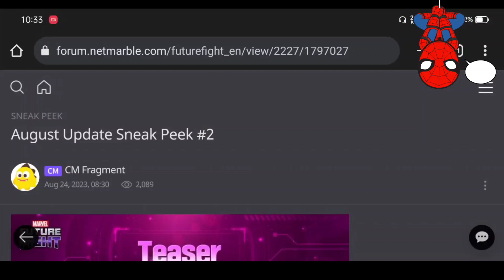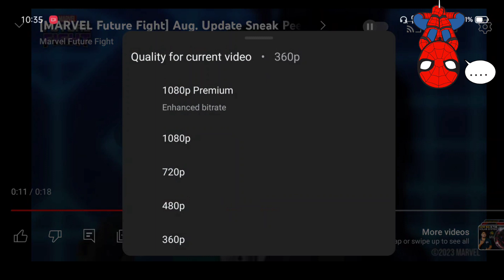Sbeak Peek 2 August Update Domino Awaken New Sexy Uniform in MFF Update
1. Sbeak Peek 2 August Update Domino Awaken New Sexy Uniform in MFF Update
2.
3.
4.
5.
6.

Timestamp :-